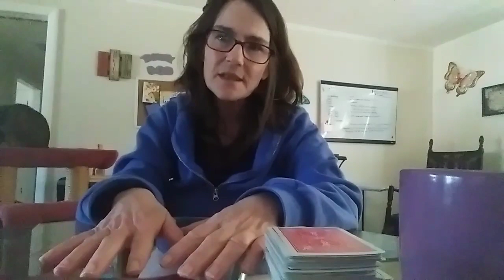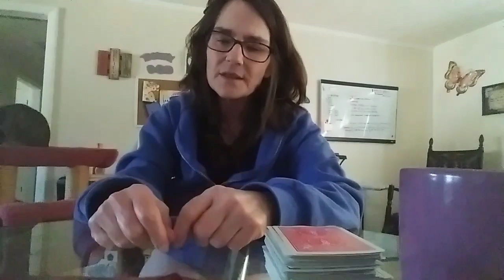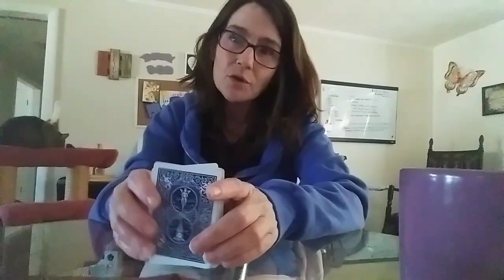March 18 quick chat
Hey guys!
Interested in my take in missing persons/ unsolved cases?
Got a question or situation? I'll answer it live for a small donation of $2-$3, or with cards privately for $10, or indepth via email for $20 today only!
Want a full phone session.? That's discounted too!